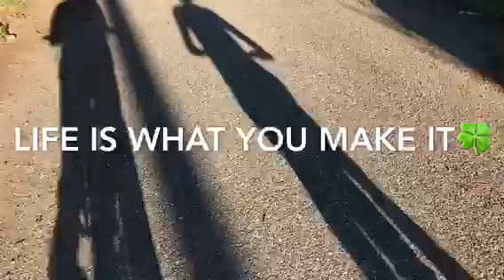Who am I? I don't know!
Proof of Weak Hands P3D!

Ethereum blockchain smart contract

Nothing is set in stone...